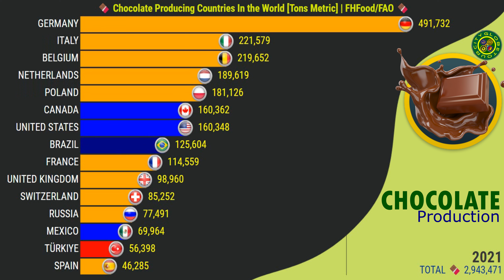CHOCOLATE PRODUCING COUNTRIES IN THE WORLD 🍫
0:00 -  What are the health benefits of chocolate?
0:41 - Which chocolate is the best?
1:11 - What is real chocolate?
2:12 - What is the country of origin of chocolate?
3:11 - What is the most expensive chocolate in the world?
What are the health benefits of chocolate?
Which chocolate is the best?
What is real chocolate?
What is the country of origin of chocolate?
What is the most expensive chocolate in the world?
What was the first brand of chocolate?
What is the main ingredient in chocolate?
Who brought chocolate to Brazil?
What is the largest cocoa producer in the world?